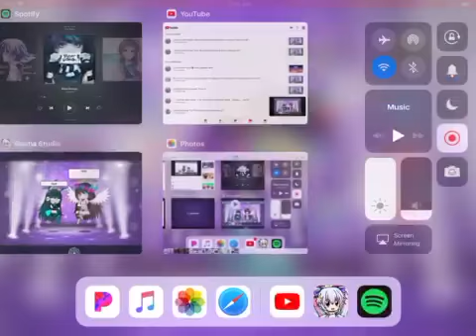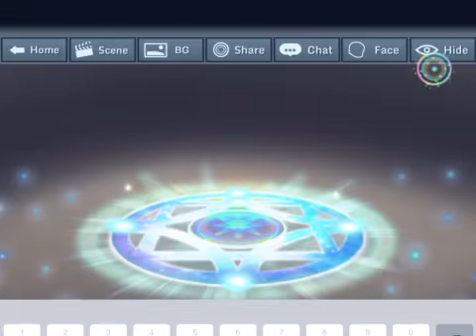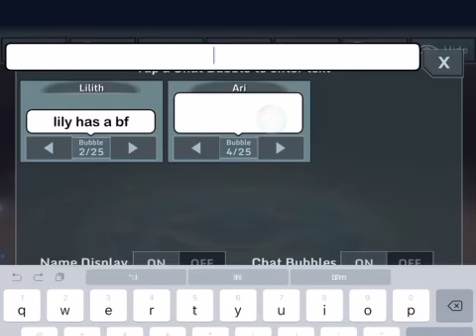I’m sorry Lisa